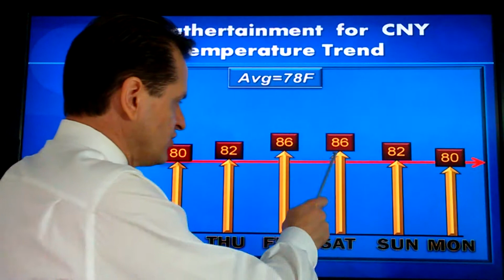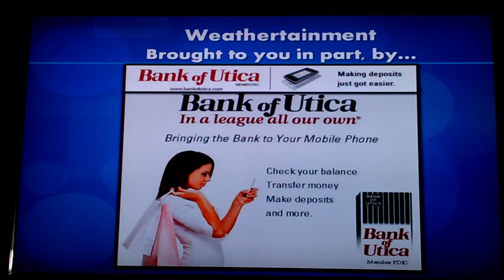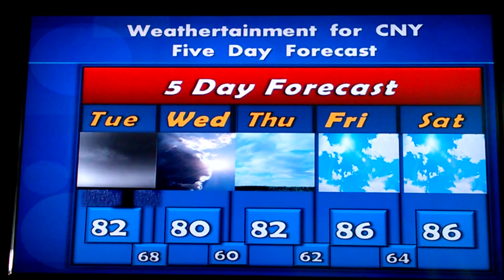5 Day Forecast - August 16, 2016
5 Day Forecast - August 16, 2016